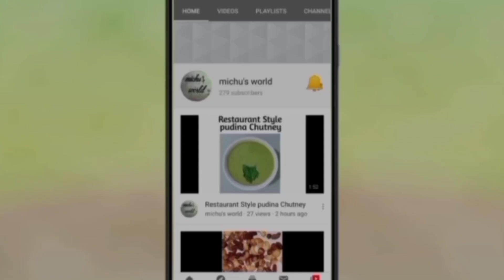ഉലുവ കൊണ്ടൊരു# ( Beef Gravy)